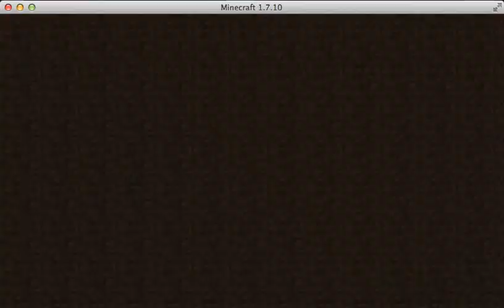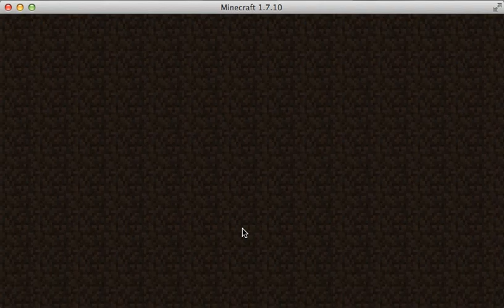Minecraft Herobrines Chamber Ep1 w/ OJGamer08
This is the link to Olli's Channel if you guy want to see it from another prospective . The Server we were on is call Its Jerry and Harry and this is the ip: play.itsjerryandharry.com

Cheers, Luke!